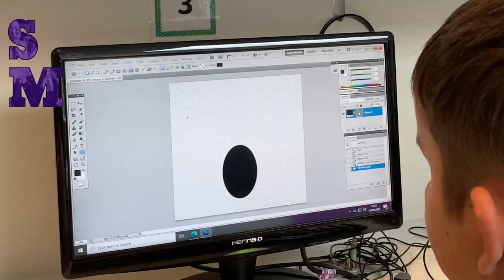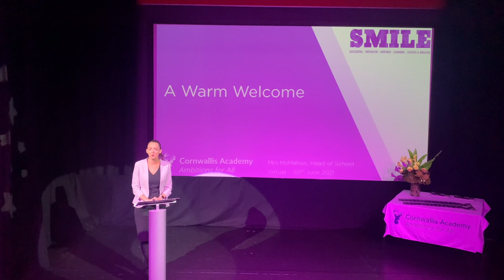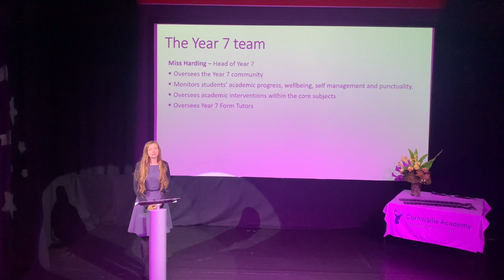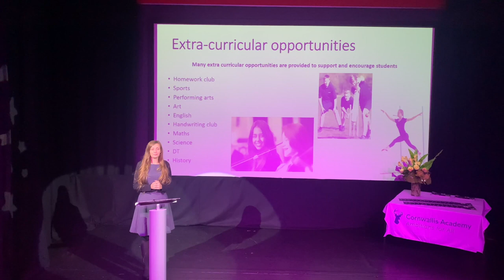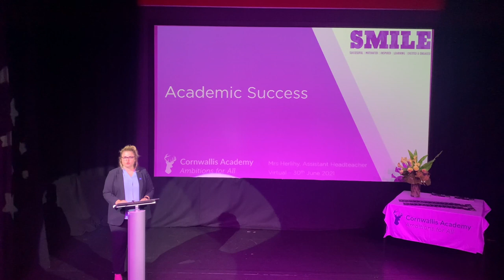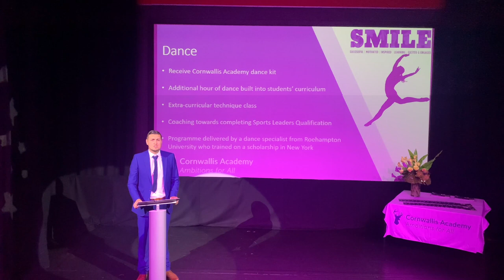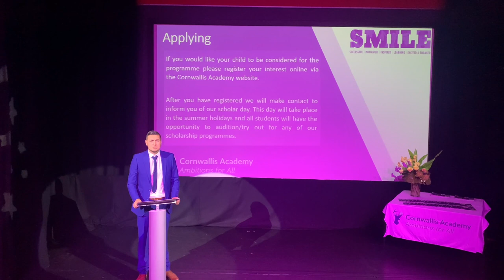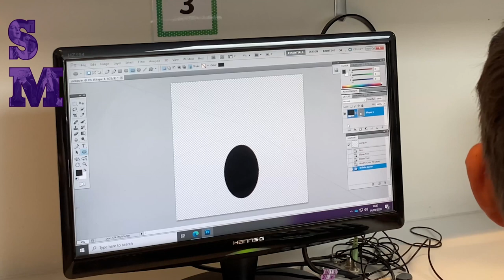Year 6 into 7 Transition Evening